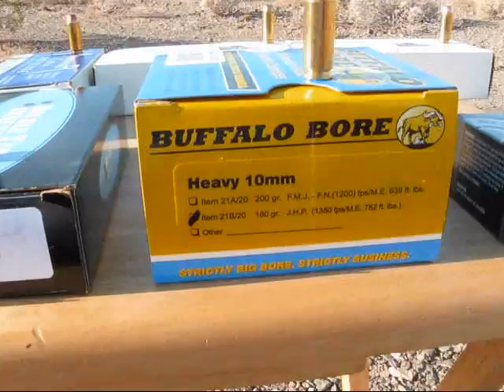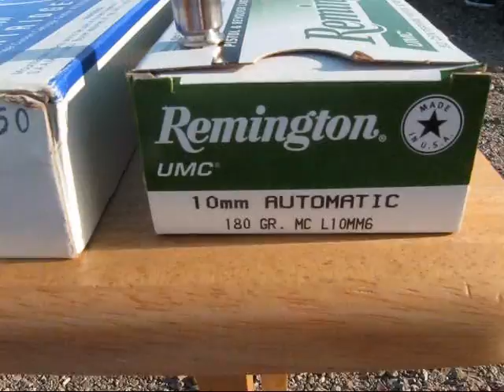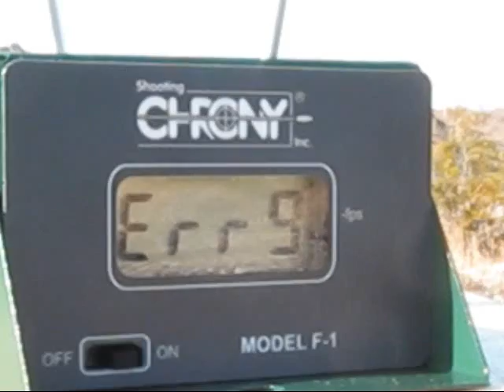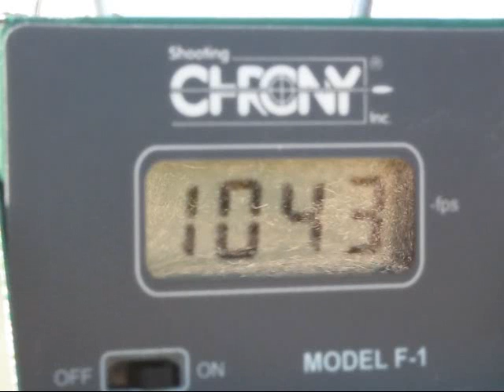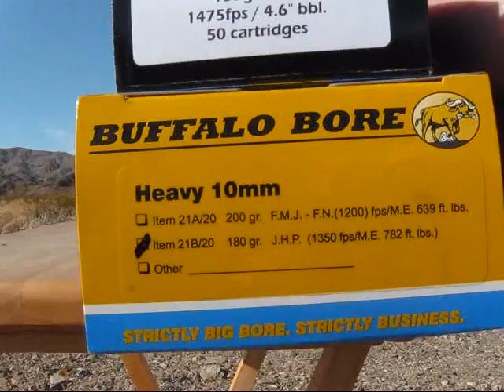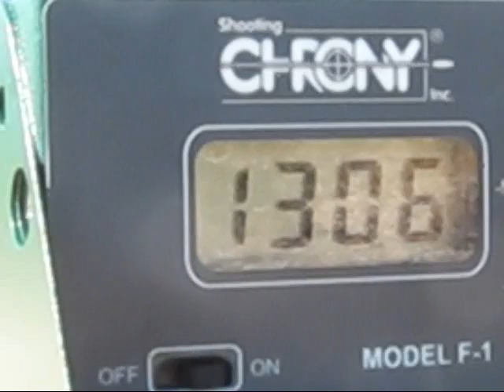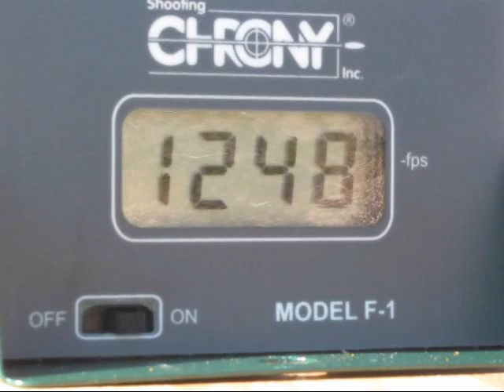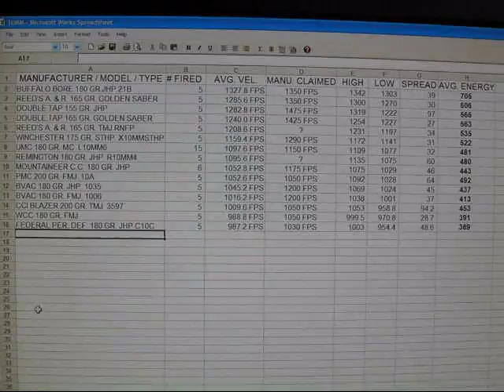10mm ammo test chronograph stats #2 Glock 20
shooting Double Tap 165 gr. golden saber & 155 gr. JHP, Buffalo Bore 180 gr. JHP, Reed's Ammo 165 gr. golden saber & 165 gr. TMJ RNFP, Mountaineer C.C. 180 gr. JHP, and Federal personal def. 180 gr. JHP. Tested by a stock Glock 20 SF with a shooting chrony f-1. My tests are fair and unbiased.